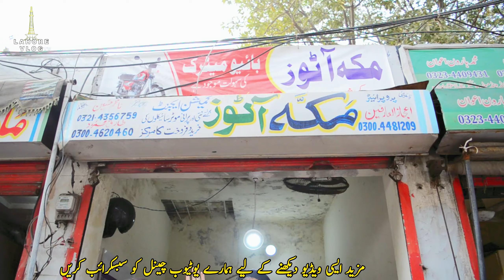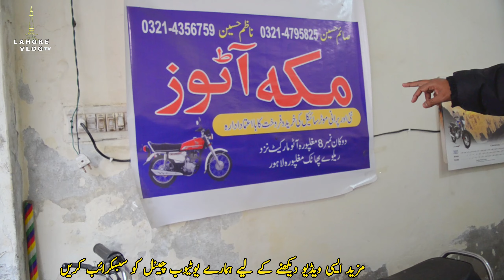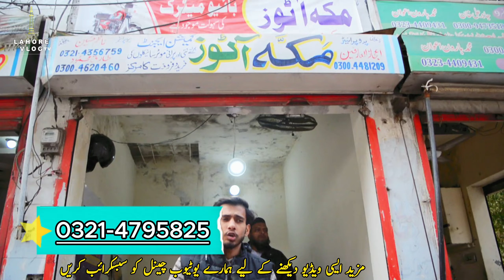Used Bike Honda 125 Honda 70 Honda 100 Pride Suzuki Gd110s Yamaha Yb125zx Honda Cb125 Road Prinde 70